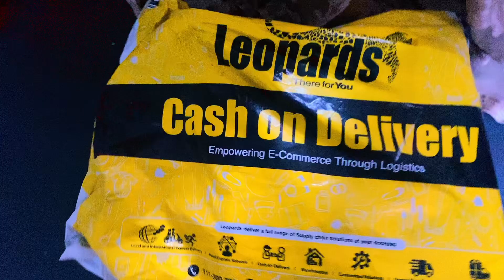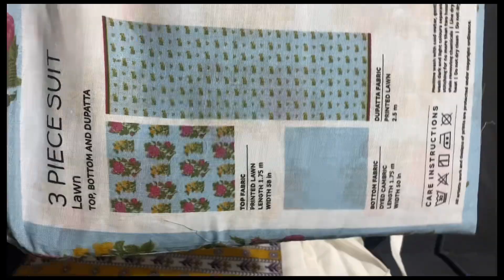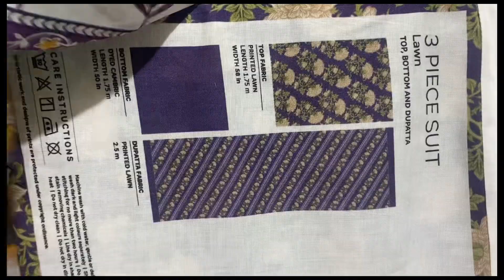Shoping time ,unboxing ,love khaadi in cheap price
Unboxing